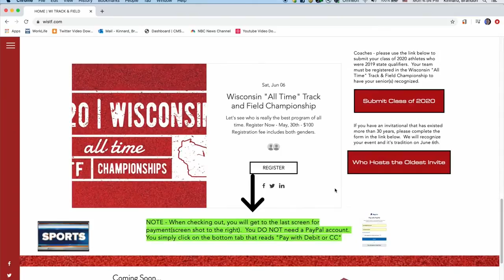What's the best track & field program in Wisconsin history? An Oshkosh man aims to find out